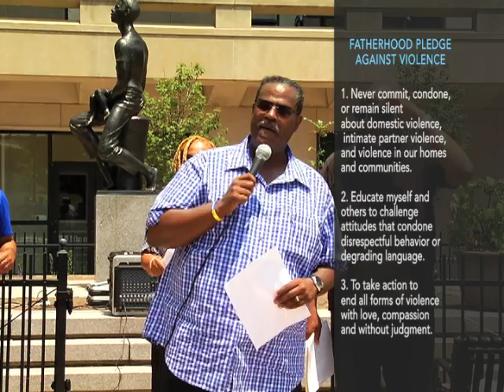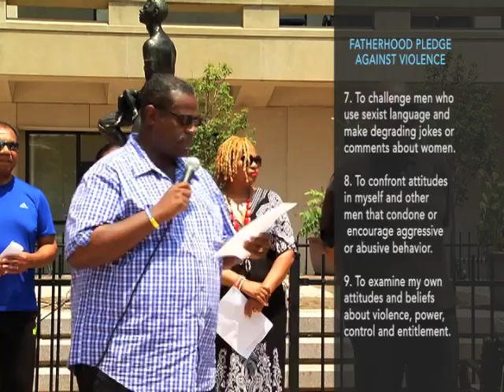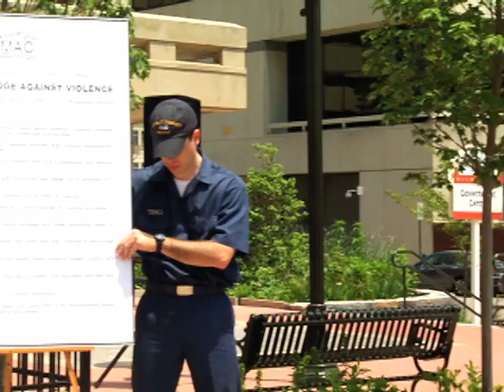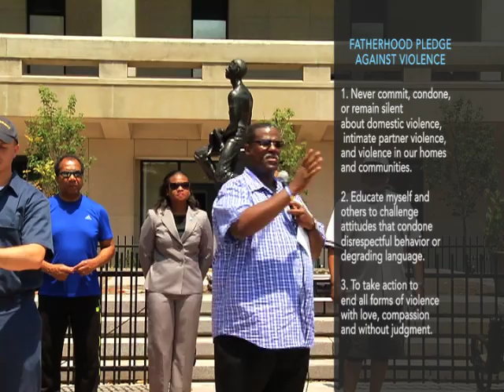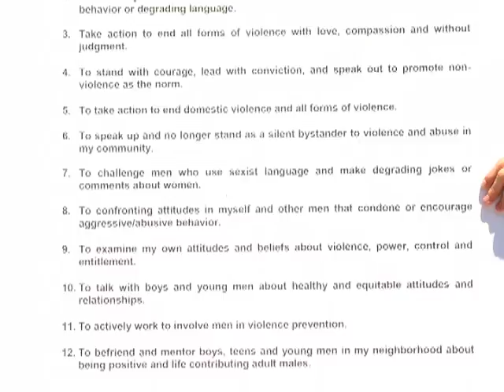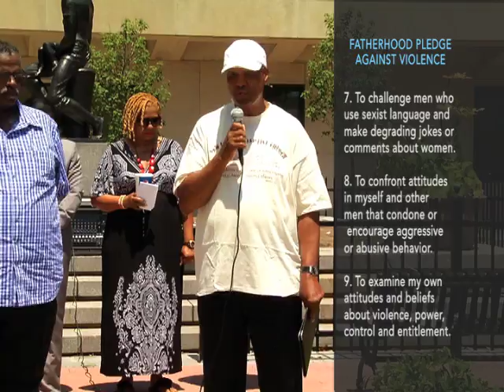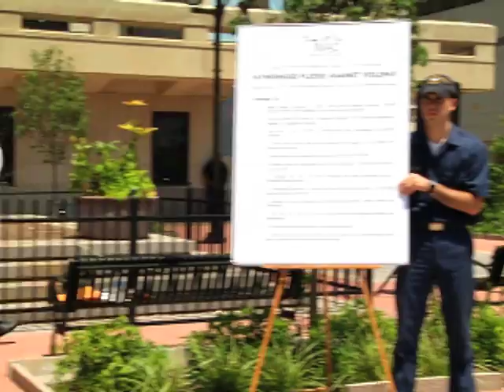'The Big Picture' presents the Fatherhood Pledge Against Violence Event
Featuring comments(in order of appearance) from Reverend Silvester Beaman, Reverend Lawrence Livingston, Mayor Dennis Williams, Councilman Michael A. Brown Sr., Councilwoman Hanifa Shabazz and Reverend Vincent Oliver.

Wilmington City Council Member Hanifa Shabazz (D-4th District) continued her campaign against violence in Wilmington by urging citizens to make a pledge against violence at a public rally on Saturday, June 28th. Council Member Shabazz, who brought the Federal Centers for Disease Control to Wilmington because of her concerns about a pandemic of gun violence and homicides among young African American males, is now teaming with a group of religious leaders to ask citizens to take a pledge against violence.

"On any given day of the year, the chances are high that we'll lose a young person to violence which will shatter a family and a neighborhood," said Council Member Shabazz. "We are all hoping that the CDC will provide valuable recommendations and possible resources to help us end a proliferation of violence in our City and elsewhere. In the meantime, we are all bound to do everything we can, every day of the year to save our children and our City."

Attendees at Saturday's event were asked to sign and support the following pledge:

FATHERHOOD PLEDGE AGAINST VIOLENCE

I pledge to:

1. Never commit, condone, or remain silent about domestic violence, intimate partner violence, and violence in our homes and communities.
2. Educate myself and others to challenge attitudes that condone disrespectful behavior or degrading language.
3. To take action to end all forms of violence with love, compassion and without judgment.
4. To stand with courage, lead with conviction, and speak out to promote non-violence as the norm.
5. To take action to end domestic violence and all forms of violence.
6. To speak up and no longer stand as a silent bystander to violence and abuse in my community.
7. To challenge men who use sexist language and make degrading jokes or comments about women.
8. To confront attitudes in myself and other men that condone or encourage aggressive or abusive behavior.
9. To examine my own attitudes and beliefs about violence, power, control and entitlement.
10. To talk with boys and young men about healthy and equitable attitudes and relationships.
11. To actively work to involve men in violence prevention.
12. To befriend and mentor boys, teens and young men in my neighborhood about being positive and life contributing adult males.

The 'Big Picture' allows viewers to see Press Conferences and Events in their entireties. Allowing you to get the Big Picture.

~Paul & Paul